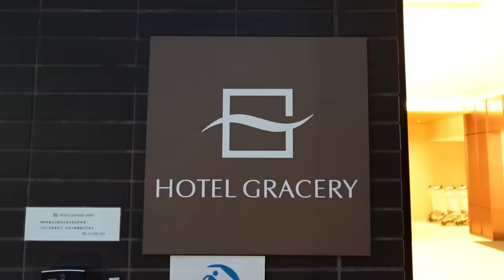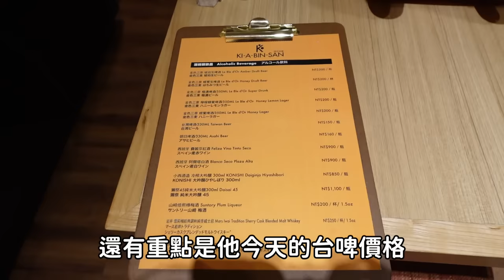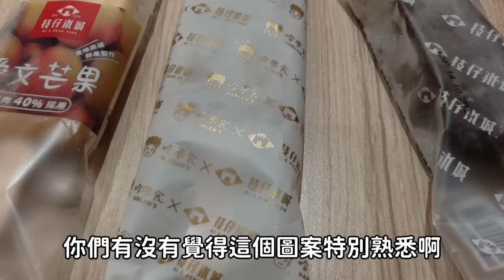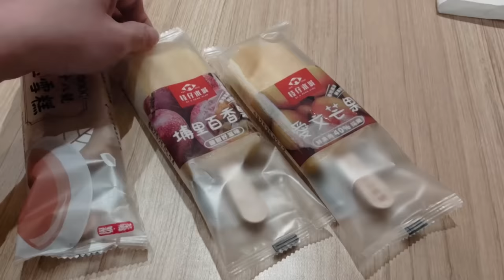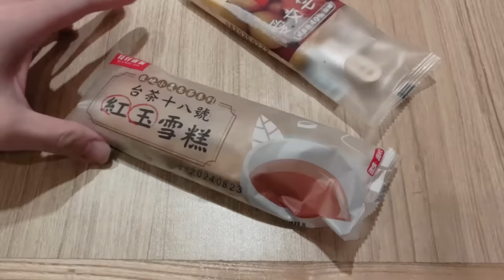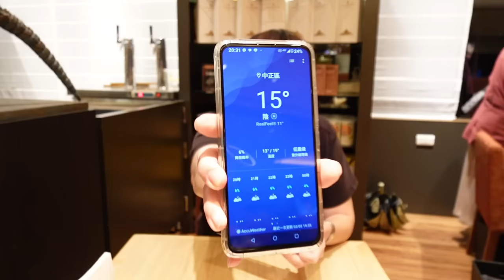台北不用千元的自助餐吃到飽！202409後已經干貝自由不起來｜北部美食｜格拉斯麗飯店｜台灣觀光｜日料饗宴｜枝仔冰城｜牛排｜光華商圈｜大食量 bigeater｜大胃王養成中｜먹방｜ Mukbang｜探店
上片時現在的干貝等等的生食
變成由餐廳方師傅搭配供應
無法自取

枝仔冰城 Ki A Bin San
台北市中正區忠孝東路二段89號3樓